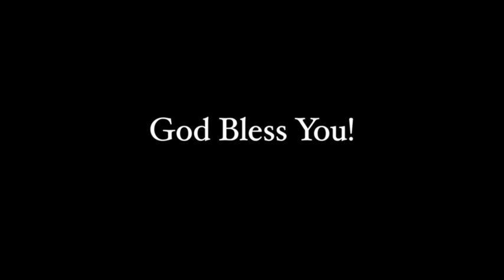Christian Conduct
Cross Cultural Christian Church